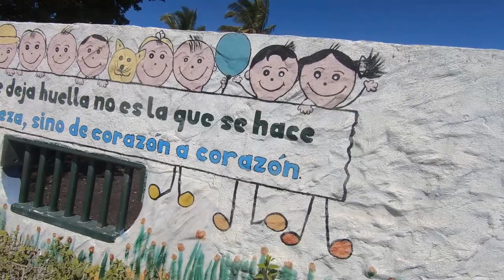Sailing Gargoyle - The Drinking Game Ep.29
It is the end of our second week on Isabela and it is time to move on to Santa Cruz. The only catch is we need our Zarpe, the exit document that allows you to move between ports. It all appears so straightforward but as our day unwinds it appears the Zarpe is that mystical creature, our unicorn for the trip. So, as we created this episode that originally appeared to be quite Seinfeld-like in it is “about nothingness” we realized we had created the perfect sailors drinking game. Watch and drink along with us, Zarpe!

Cheers,
Kevin & Carla